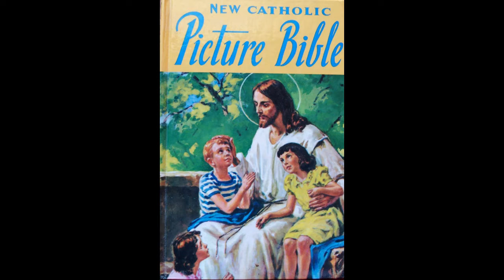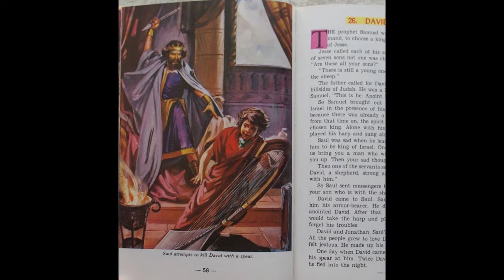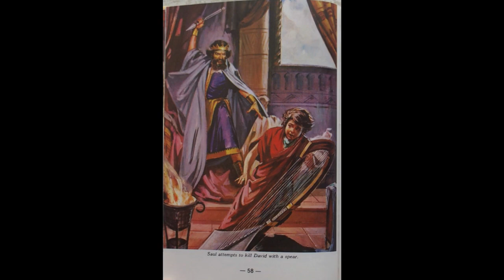David and Saul (New Catholic Picture Bible)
Saul was sad that he no longer had God's favor.  His servants offered to get a young shepherd lad named David to come and play his harp for Saul to cheer him up.  Saul liked David at first, but as time went on he became jealous of David and tried to kill him.